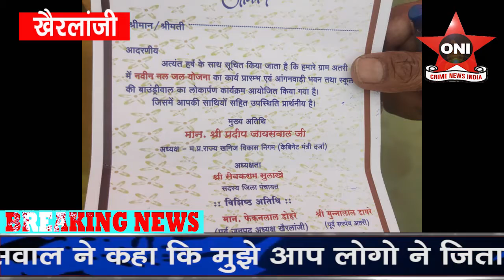खैरलांजी - पंचायत अतरी मे 1करोड़ 27 लाख एवं सिवनघाट मे पानी टंकी निर्माण कार्य का किया भुमि पुजन..